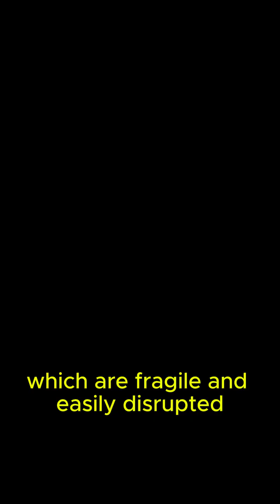The Majorana Chip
Microsoft’s Majorana 1 chip could change EVERYTHING! A new kind of qubit that’s more stable, more powerful, and could lead to millions of qubits on a single chip. Is this the future of computing or just another quantum dream? Let’s break it down!